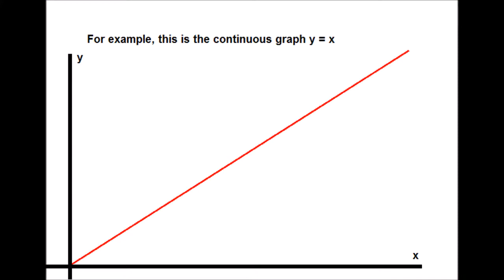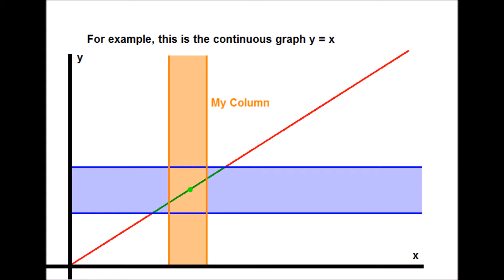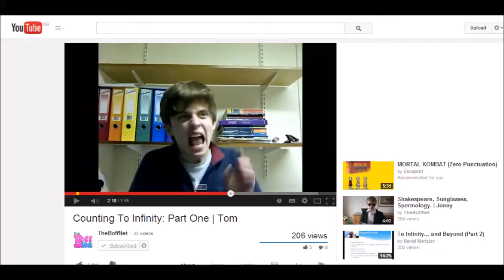Frege's Foundations: An Obsession with Precision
In which Tom talks about the German logician Gottlob Frege and the background to his grand logico-mathematical project.